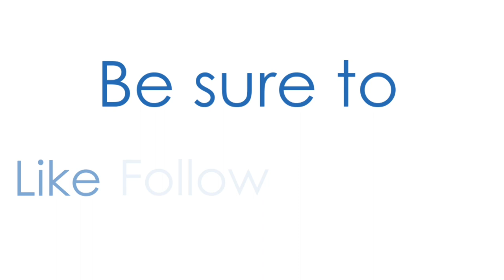Make Changes Before Selling Your Home - Spend Selectively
Updating a home for the purpose of selling is very common, but so is doing it incorrectly.  There is a "best" way to go about it to ensure not only the time, but also the money is well-spent and helps ensure the goal of a higher return is accomplished.  Here are some tips on that.

Real estate protocols vary with region.  Information may or may not be applicable to your area.